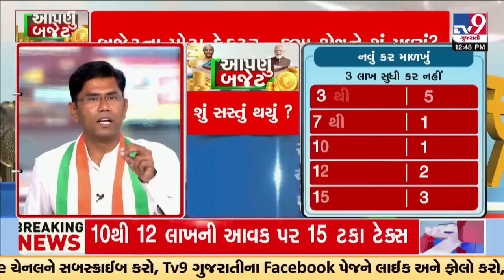Short Term Capital Gain Tax Changes, 20 % Short term Capital Tax Gain | TV9Gujarati